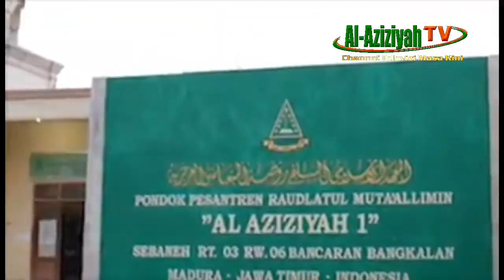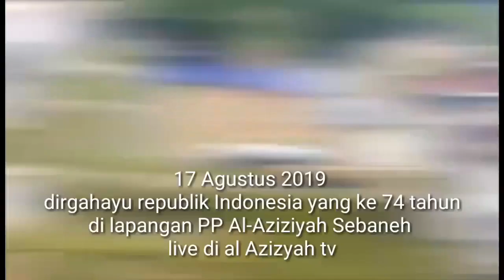Trailer 17 Agustus 2019 di PP Al-Aziziyah Sebaneh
Bangkalan